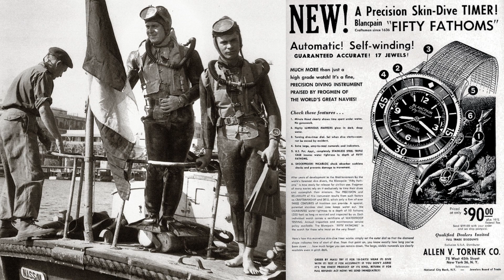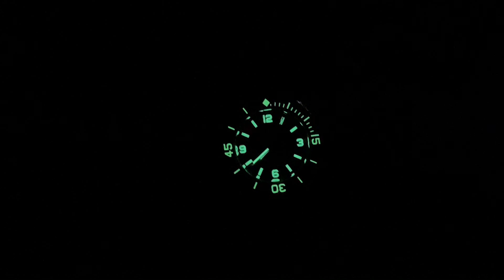Unbox Blancpain Fifty Fathoms 70th Anniversary Act1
เปิดกล่อง
Blancpain Fifty Fathoms 70th Anniversary Act1